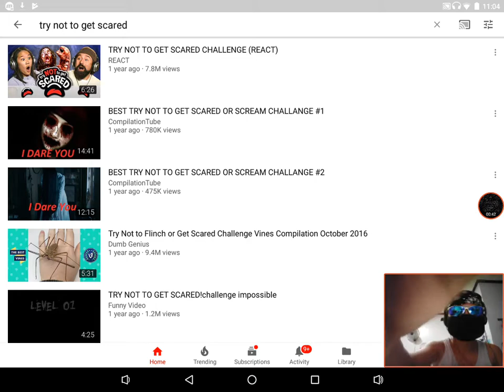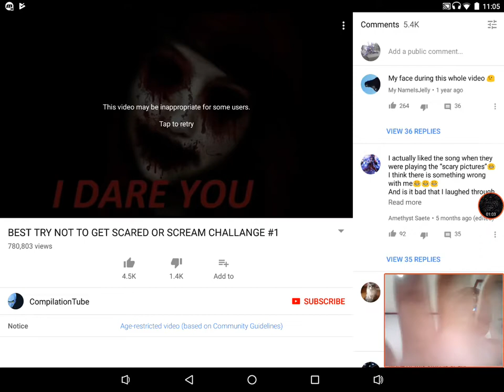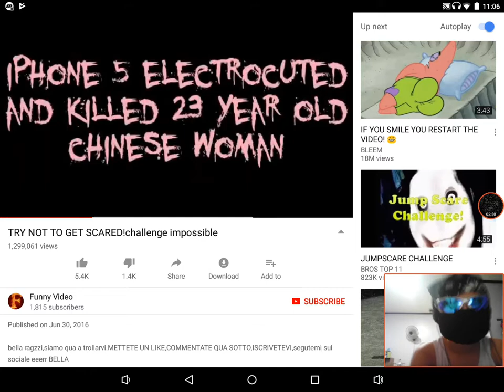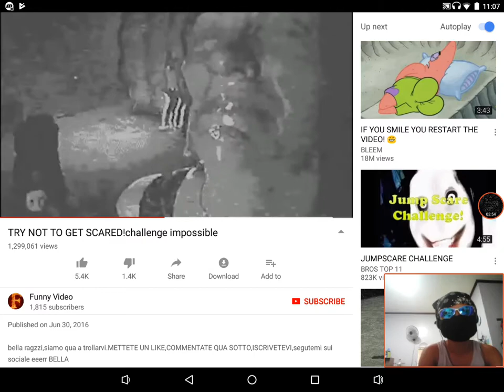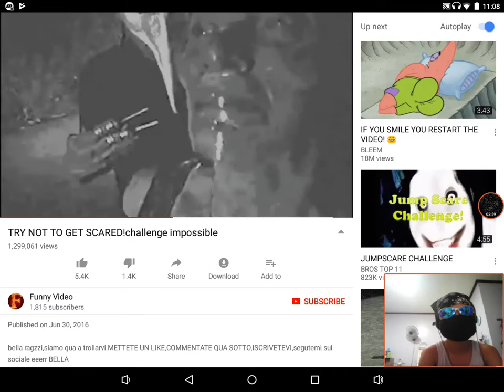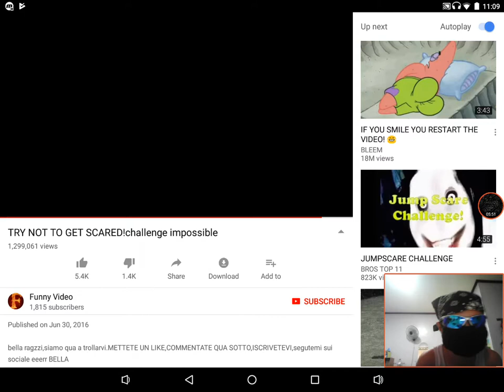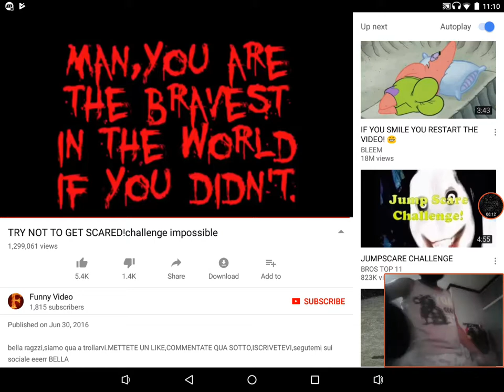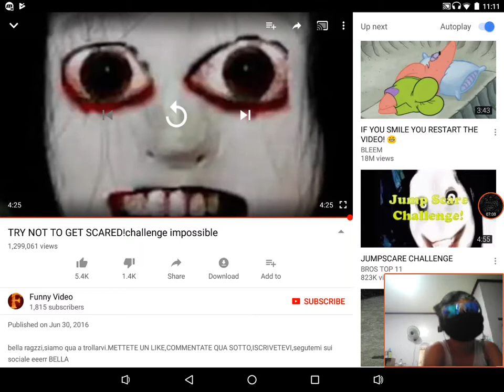TRY NOT TO GET SCARED CHALLENGE|#1 OH NO MY HEADPHONES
Yo guys today i Will react to try not to get scared challenge and my freaking headphones wasn't working well because i throwed it to the table because i was shocked because it contains jumpscares and I counted and it's 2 jumpscares that I did well guys pls enjoy if we hit 30 subs I will do a face reveal and I will reveal all of about my self!!🎆🎇🏆🏆🏆🎊🎉